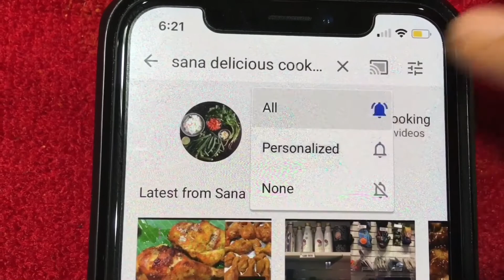உங்கள் குழந்தைகளுக்கு பஞ்சு போல ஆம்லெட் ரோல் செய்து கொடுங்கள் | Fluffy Omelet Roll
How to make fluffy omelet roll | Fluffy omelet in tamil | How to make fluffy omelet | street food recipe